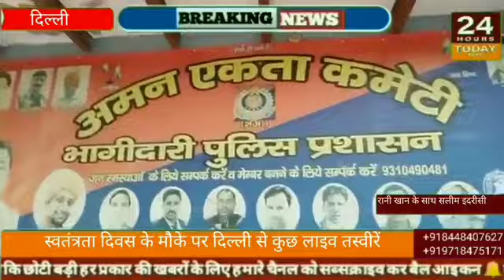दिल्ली से ब्यूरो रिपोर्ट